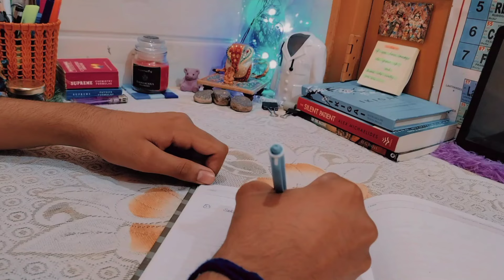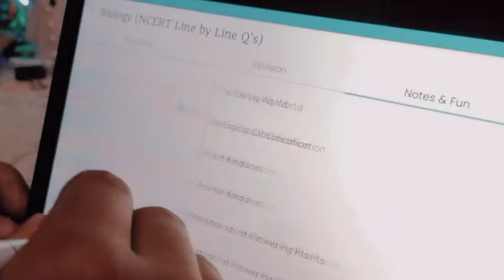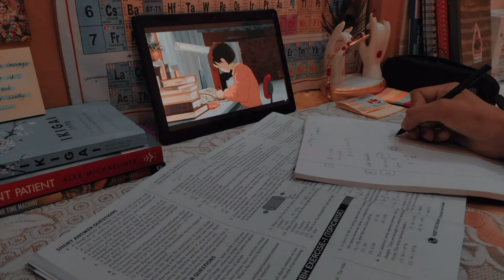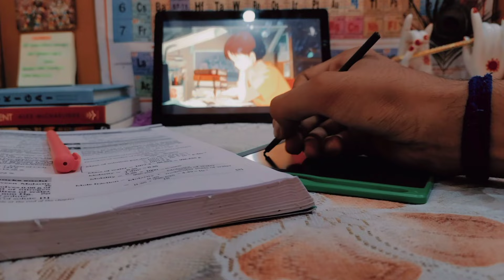I Studied Till 1:30AM in the Morning 🤯 12th Class Neet Aspirant 🔥 STUDY VLOG 📚 boardexam study 🧿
Hare Krishna 💙🦚

Topic : I Studied Till 1:30AM in the Morning 🤯 12th Class Neet Aspirant 🔥 STUDY VLOG 📚 boardexam study 🧿

Hlo acpaltan 💙

I hope u all are doing awesome in your study💙

Today I am back with

fairuse is a use permitted by copyright statute that might otherwise be infringing.

with Anurag This Side !!

daily study Time table in hindi daily study plan for neet

exam dail study motivation daily study routine vlog

daily study time for class 11 daily study time table for class 12

study vlog

A day in the life of a Neet Aspirant dropper A day in th life of a neet aspirant 12th grade NEET 2022

ANSWER KEY

Neet 2023cut off

A day in the life of a neet aspirant class 12 A in the life of a neet aspirant class 11

A day in the life of a neet aspirant 11th grade A day in the life of a neet aspirant quarantine

Quarantine study vlog Neet study vlog timetable A day in the life of a neet aspirant quarantine A day in the

life of a neet aspirant dropper timetable neet 2024 aspirants

a day in life of neet 2024 aspirants

physicswallah_alakh pandey

strategy

physicswallah2023

Radhey Radhey 💙📿